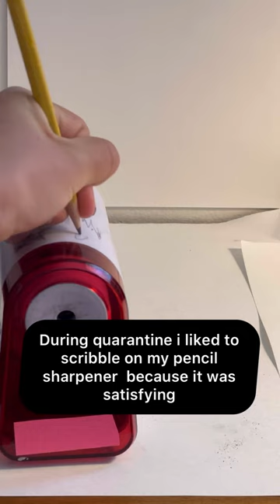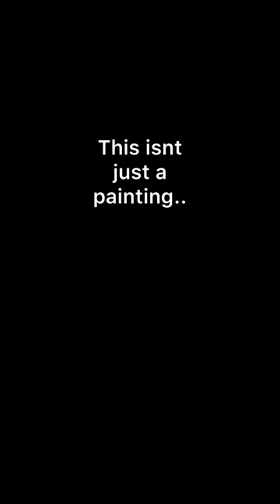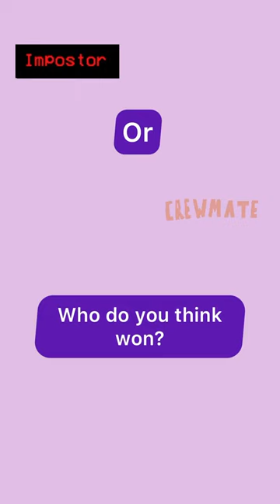Customizing My Pencil Sharpener ✨AMONG US STYLE✨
Hi people, in this video I (Talula) customized my pencil sharpener ✨ among us style ✨. My pencil sharpener had a lot of pencil marks on it from scribbling on it, so I decided to paint on it with an among us story! Wait until the end to see if the CREWMATES or the IMPOSTER won.

🎵Music used in this video:
Musician: Jeff Kaale

About Creative Game:
Creative Game is a YouTube Channel made by two friends, Allison and Talula. On this channel you can find videos about video games (mainly Roblox), challenges, arts, crafts, vlogs, and more!